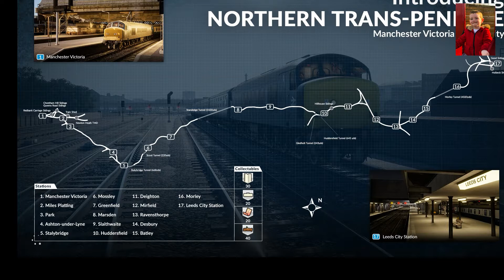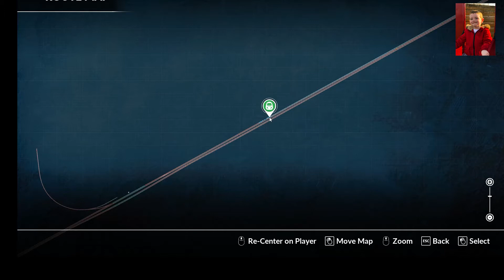TSW Class 166 2P20 Banbury - London Paddington 250222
Driving the GWR 2P20 Banbury - London Paddington